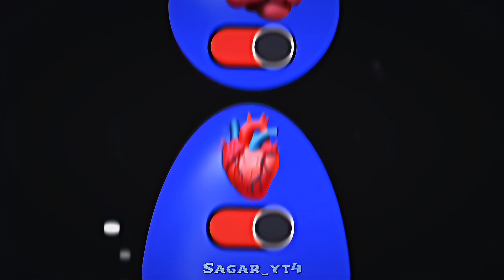Best Ronaldo Edit 💀 ||New Trend📈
Here is xml 🤤 : 25 likes?